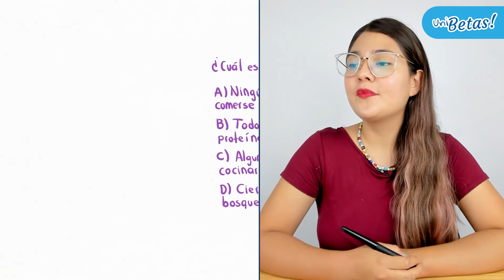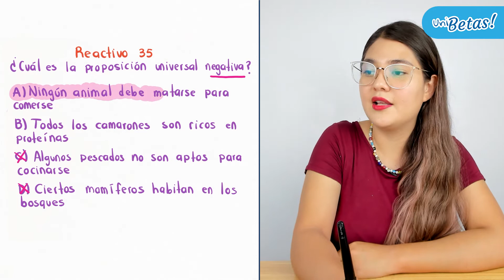Guía UABC Reactivo 35 Estructura de la lengua UABC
En la clase de hoy la profe Itzel resuelve el reactivo #35 de la guía UABC correspondiente al área de estructura de la lengua.

Hola aspirante ✌️ ¿Vas aplicar a la UABC? ✅ Acabamos de abrir las inscripciones al curso para el Exani II de Ceneval 🔥🔥🔥 Ingresa el código UNIBETAS25 para recibir el 25% de descuento en cualquier modalidad 💙💙💙 aparta tu lugar al curso desde

¿Quieres conocer todo sobre el proceso de ingreso al UABC?